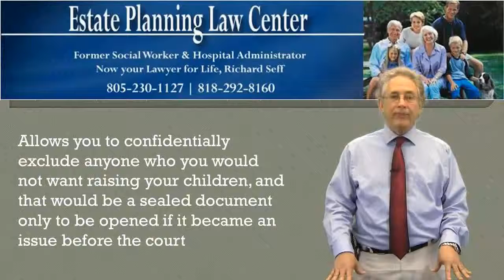Benefiting Estate Planning And Wills Simi Valley, CA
Estate planning takes on an entire brand-new significance when you have little ones. If you pass away when they are minors, estate planning is a great deal a lot more at stake than who obtains the cutlery or the beach residence. You have a dual concern as for who will literally take care of them and also the best ways to provide for them financially.

Having a Will is the 1st step in Estate Planning

If you pass away, the making it through moms and dad is the rational person to literally care for the kids; yet, if that individual has passed away or is unable to take care of them, where do they go? If you are divorced as well as have reputable reasons that they should be put in the care of somebody else, what then? You can offer survivors understandings right into your wishes about the care of your kids as well as the disposition of your home with a standard tool of estate planning: a will.

Courts usually position youngsters with the surviving father and mother unless there is an excellent reason not to. They after that start looking for loved ones that could be eager and also able to offer them a house. If there is no person, after that the children might enter into the foster home air conditioner or be set up for fostering. The best means to physically offer youngsters is to have a back-up care strategy that names a good friend or specific family member who agrees to raise them. They could initially look toward the enduring parent, also a non-custodial one, however will certainly consider your desires if the other moms and dad is not fit or able to take the kid. Having actually somebody named in your will certainly offers the court a choice to assure the most effective interests of your kids.

Having a will certainly also directs the disposition of your property, which you might wish to benefit your kids, a surviving partner, or some individual who will certainly utilize the money or building to take care of the children.

What Else to Have in Area to Safeguard your Household

Having a will is merely one part of shielding minor kids after your sudden death. You also should take three some actions:

Buy life insurance. Unless your name is Gates, Buffet, or Rockefeller, you most likely do not have the quantity of money should finance the lives of your children. Buy life insurance to fill up the space for their living expenditures or provide for things like education. As a youthful moms and dad, you can buy a big term insurance coverage for not way too much that could aid your household change financially to your loss.

Establish durable powers of attorney as well as a living will. A living will certainly lays out your wishes for completion of your life, while a clinical power of attorney enables somebody else to make medical choices on your behalf. A long lasting power of attorney for funds equips an individual to have access to your properties to pay costs.

Establish beneficiaries for pension. Similar to having a will, having actually a named beneficiary for your pension ensures that the earnings will go to your kids or spouse. If you separation, see to it to upgrade the beneficiary.

If you need assistance setting up a strategy to provide for your youngsters after you're gone, speak with an attorney that concentrates on family law and also estate planning, which can help you establish the records you require.

5023 N. Parkway Calabasas

inheritance planning
trusts and estate planning
estate plans
estates planning
legal estate planning
living trust
elder law
probate law
estate attorney
estate planning checklist
estate administration
trust planning
will planning